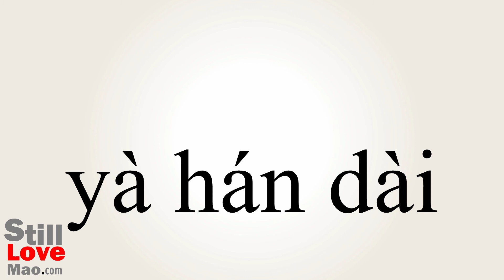How to Say Subarctic in Chinese